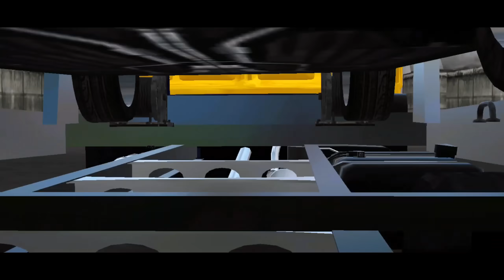REBAIXADOS ELITE BRASIL | FUI PARADO NA BLITZ COM BMW 320i REBAIXADA PUXANDO JET SKI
rebaixados elite brasil- fui parado na blitz com bmw 320i puxando jet ski

Configuração do celular : Samsung Galaxy s24 Ultra de 1TB